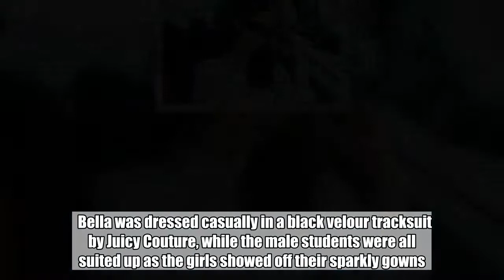Bella Hadid Joins High School Students on Prom Ride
After wrapping up a photoshoot in Long Beach, the model crosses paths with a group of New York high school students on their way to prom.  Jun 27, 2018   AceShowbiz - Supermodel Bella Hadid thrilled a group of New York high school students on their way to prom by joining them on their party bus.    The runway stunner had just wrapped up a photoshoot in Long Beach on Long Island on Monday, June 25, when she crossed paths with the excited teens from Oceanside High School, reports the New York Post.         She was apparently invited onto their minibus, where she posed for photos with the seniors, who promptly shared the news of their chance encounter on social media.    Bella was dressed casually in a black velour tracksuit by Juicy Couture, while the male students were all suited up as the girls showed off their sparkly gowns.  Related Posts   Jun 27, 2018  Bella Hadid Joins High School Students on Prom Ride  Jun 16, 2018  Bella Hadid Restricts Her Access to Social Media to Practice Self-Care  Jun 9, 2018  Bella Hadid Flaunts Derriere in Sheer Dress at Dior Backstage Collection Dinner   Jun 4, 2018  Bella Hadid Accidentally Flashes Her Underboob While Stepping Out in NYC   Jun 1, 2018  Bella Hadid Hits Back at Plastic Surgery Gossip